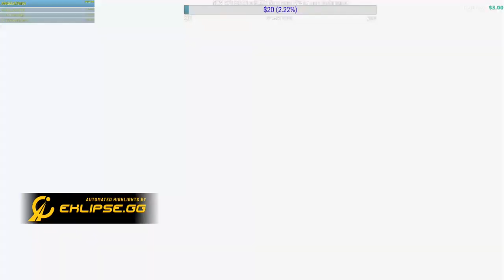Just how many squad is landing in one place lol apex apex legends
highlight from my stream Twitch.tv/Hanadeus